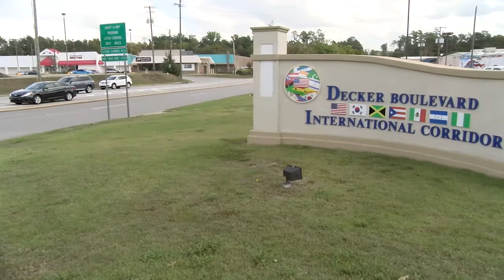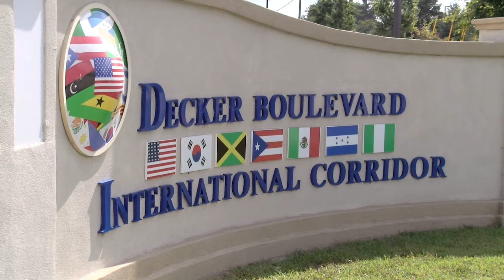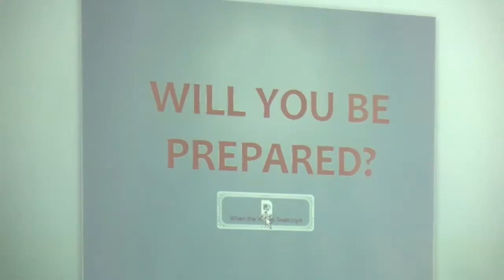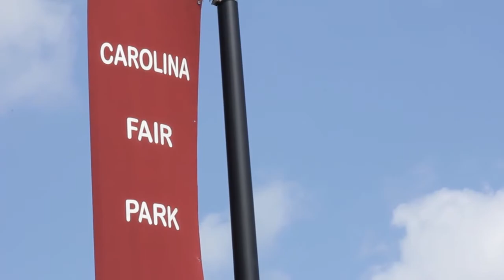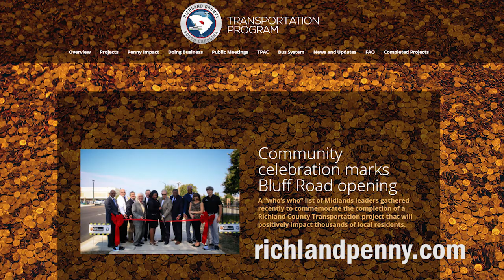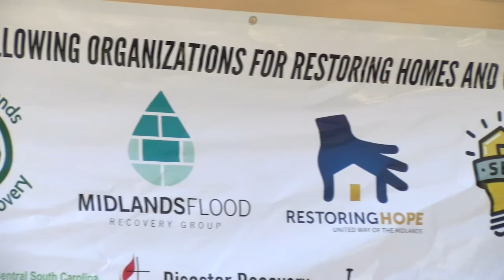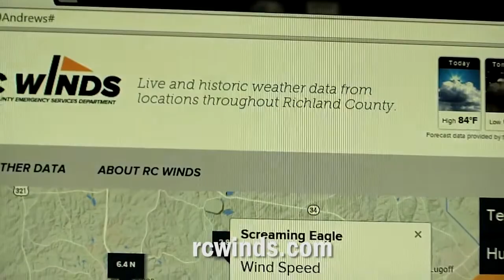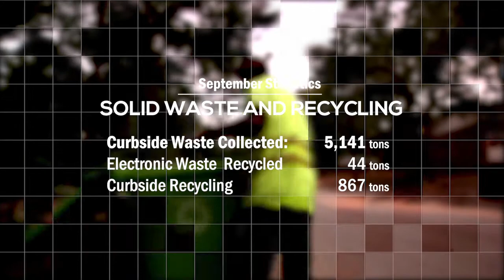The Recap: September-October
Richland County dedicates it's newest facility, the Decker Center; senior citizens learn how to prepare for floods; officials cut the ribbon on an improved portion of Bluff Road; the Flood Recovery Group begins work on their 200th home; and more.